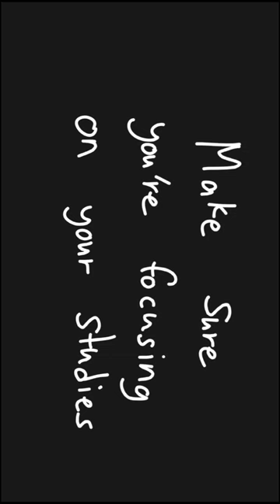One Punch Mom? | Mrbrauza Animation